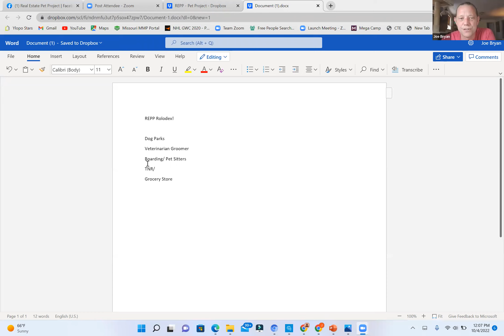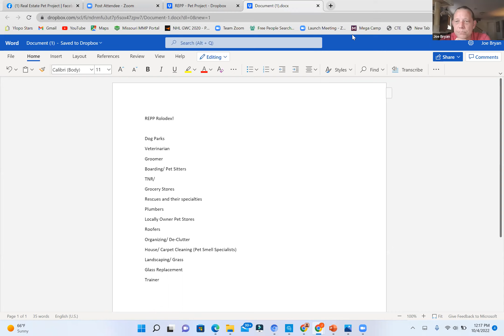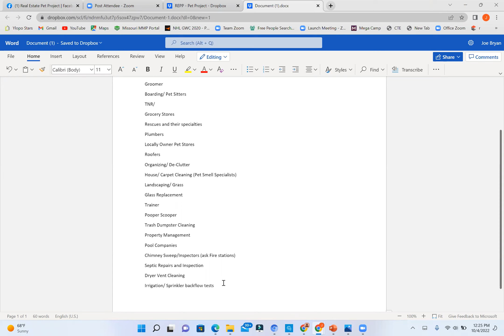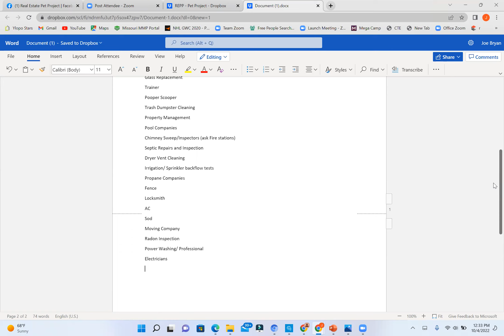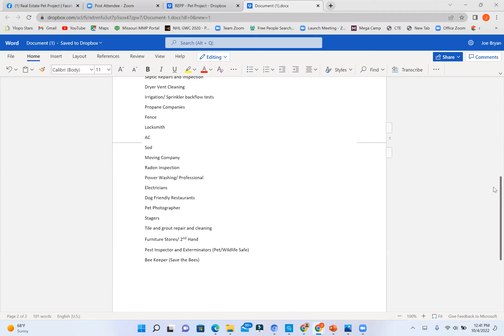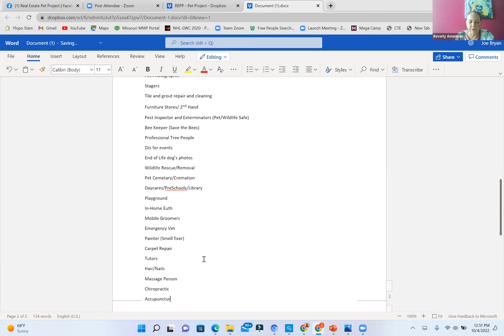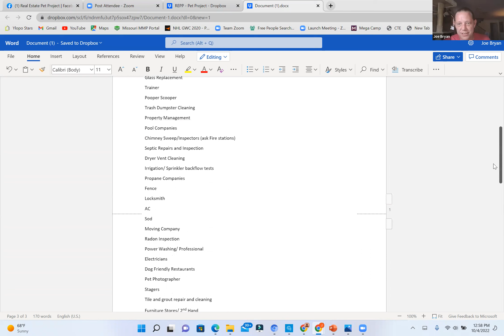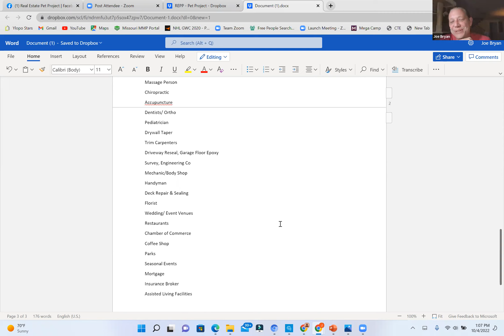Pet/Rescue Agent's Rolodex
Every real estate agent should have a list of trusted resources for their clients.  When you're moving with your dog, cat or other animal you need extra options for your friends, family and clients.
Listen in as the Real Estate Pet Project discusses their personal rolodex and why each of those vendors is important.